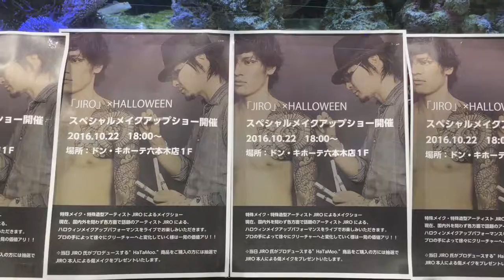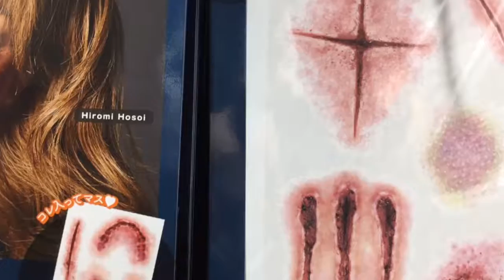JIRO HALLOWEEN スペシャルメイクアップショー 2016.10.22 ドン・キホーテ六本木店１F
iPhone DIY Photo Movie
Amazing Jiro

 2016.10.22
 ドン・キホーテ